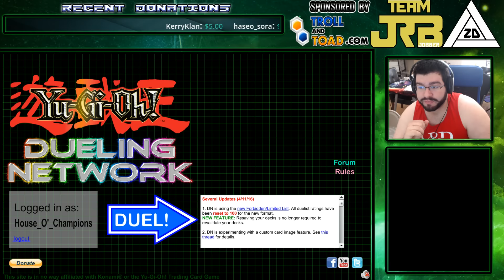How to get Dueling Network w/ Images one last time (Link in description)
I know a lot of people need to save a lot of decklists really quick and tons of people complained about the losses. Here is a link to an alternate server that probably isn't being run by DN, so no clue how long the server will hold up.

NOTE - It keeps going online then offline, no telling when it's gone for good.

Please subscribe, like these videos, and join the discussion in the comments. and also follow us on twitch @ the Zodiac group Facebook @ for live table top duels, Zodiac tournament matches, and Dueling Network ranked grinding/viewer battles.